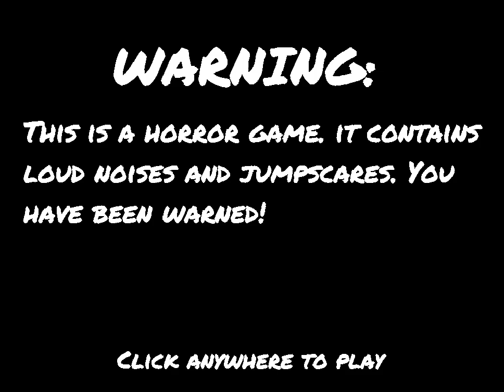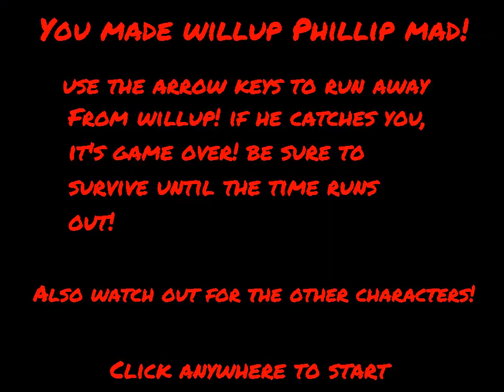Willup Phillip's New School *A Willup Phillip mod*